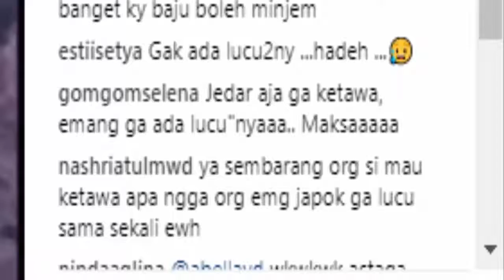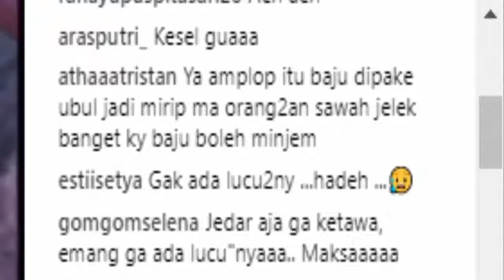Ayu Ting Ting Bawa Nagita Slavina dalam Stand Upnya, Ekspresi 3 Orang Ini Jadi Sorotan